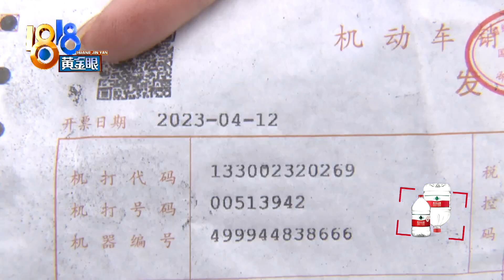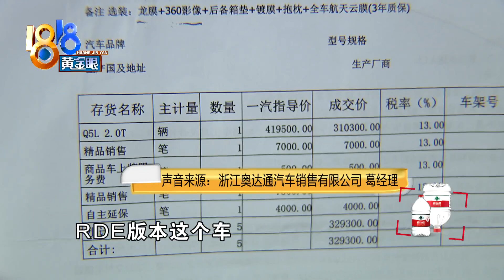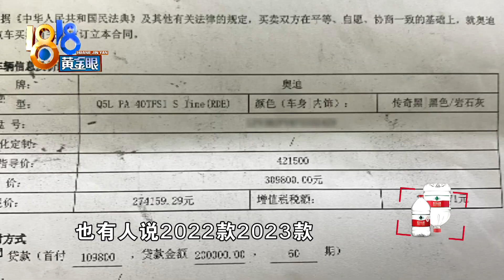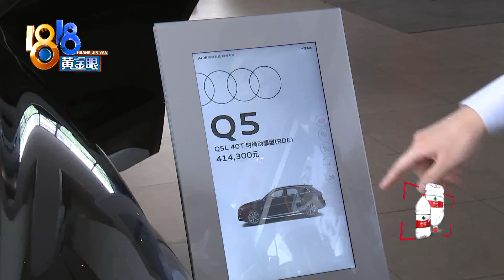【1818黄金眼】奥迪车主被车型款式搞懵了，提的这辆“不顺眼”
韩先生反映，两个月前买了辆奥迪Q5L，当时说的要2023款，可拿到手的这辆，他总觉得型号不对。小8列了一下采访中提到的名词：2022改款、2023年型、RDE版本、豪华动感型、时尚动感型...具体有何区别，请做阅读理解。

新闻标签：